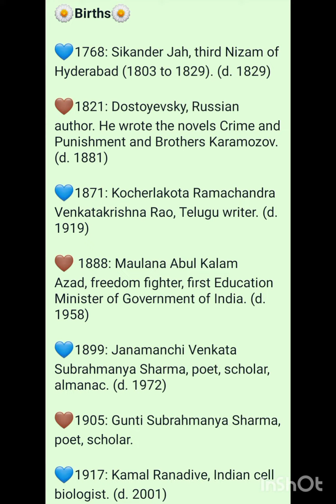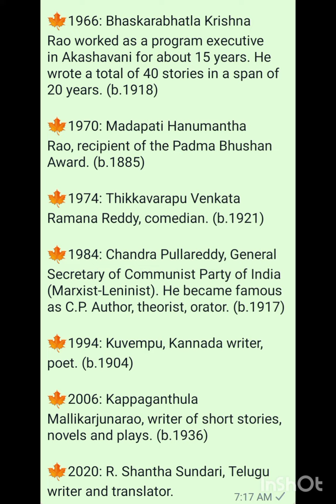చరిత్రలో ఈరోజు 11/11/2023